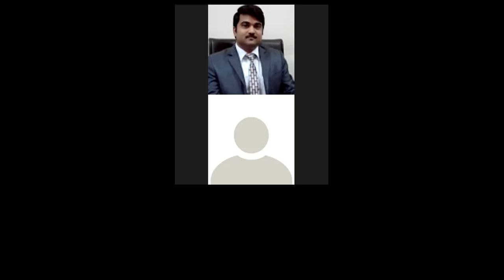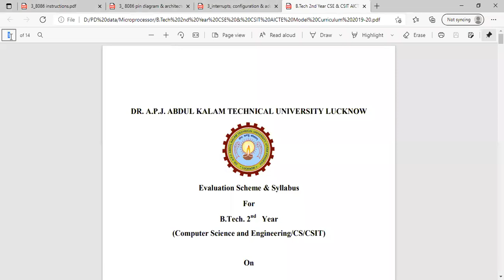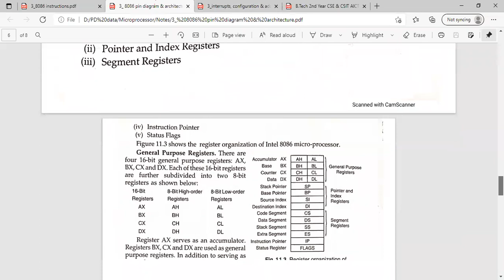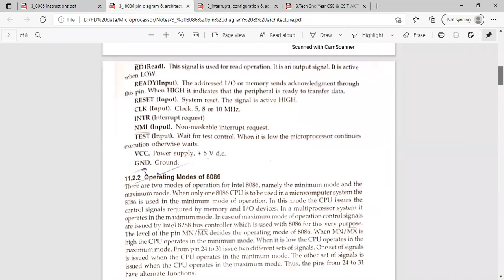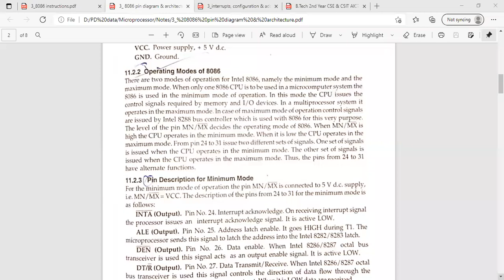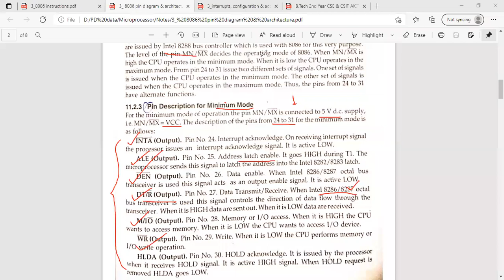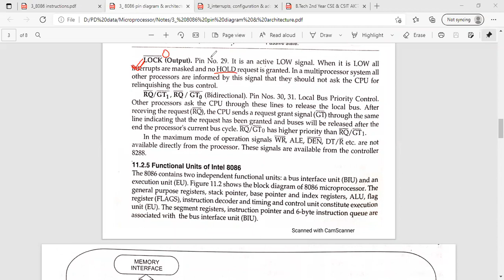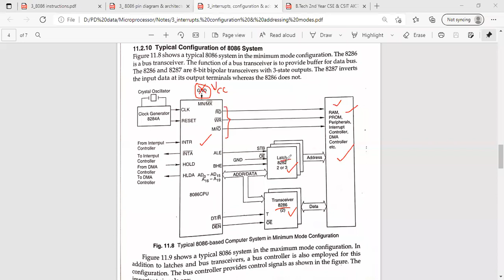3_8086 operating modes_21_16 June 2021 (CS-43,44) Part-1